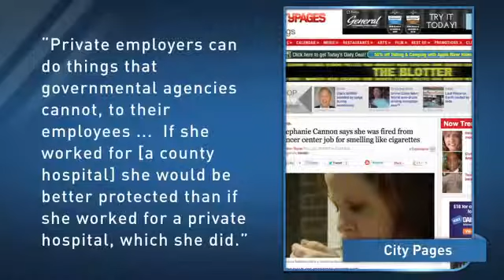Skype, Privacy and Transparency What's Going On